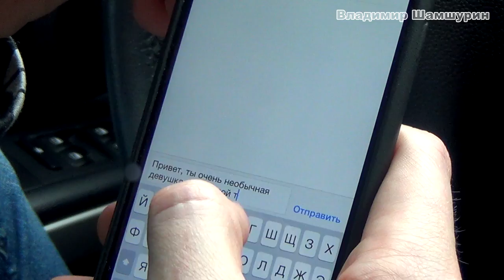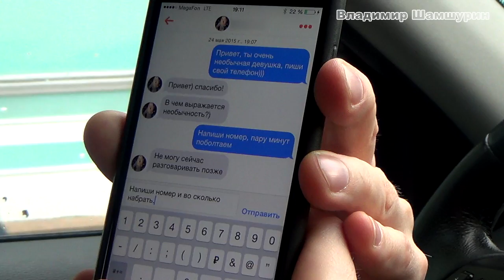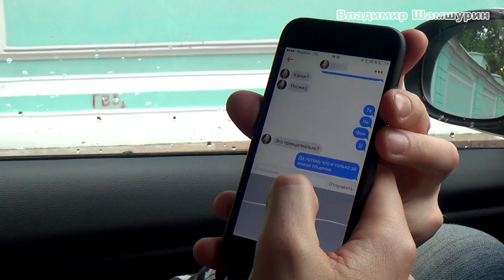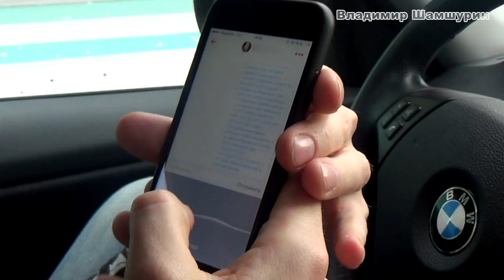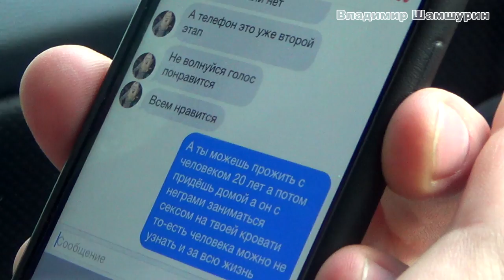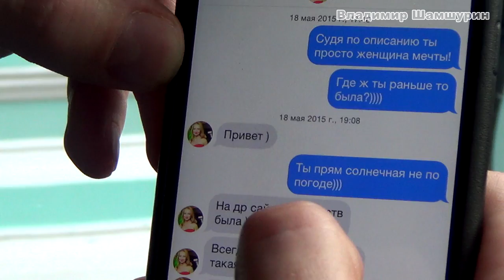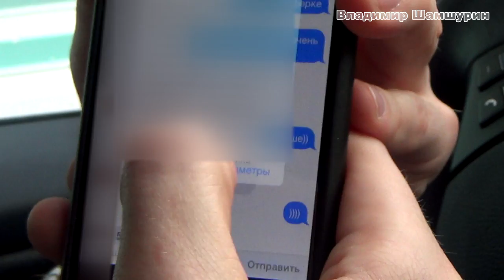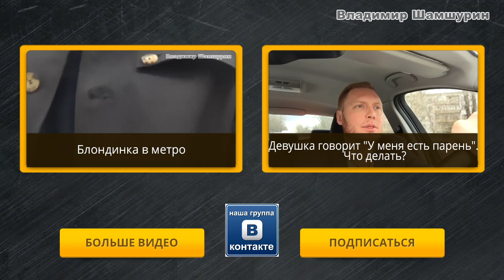Как бесплатно познакомиться с девушкой для секса?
Смотри новые видео

VIP Программа. Персонально -

Привет, мужчина.
Этот канал посвящён эффективному общению с женщинами , девушками .
Знакомства , отношения , психология женщин и мужчин , психология отношений .
Как познакомиться на улице , в клубе , в метро , на машине , в магазине , в общем , везде !
Как понимать язык женщин , женские намёки , психологию девушек ?
Как найти ту самую , как разобраться в себе ?
Чего нельзя допустить при общении с противоположным полом ?
Как заставить себя уважать и как правильно позиционировать себя при общении с девушками .
Как построить долгие , крепкие отношению ?
Как не ошибиться / ошибаться в выборе спутницы ?
Всё, что нужно знать о взаимодействии мужчины и женищины ты найдёшь на МУЖСКОМ КАНАЛЕ  Владимира Шамшурина .